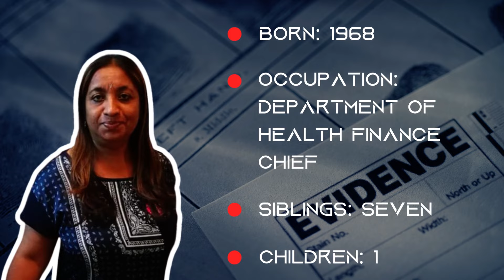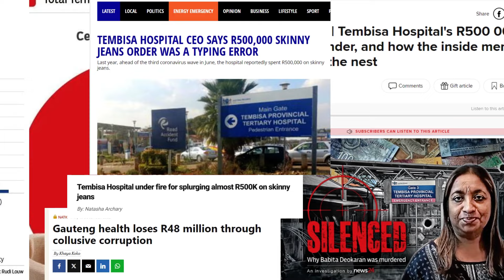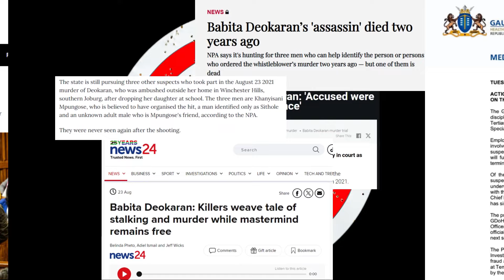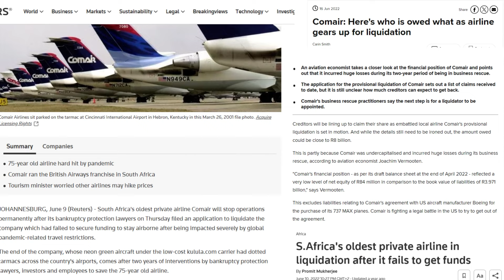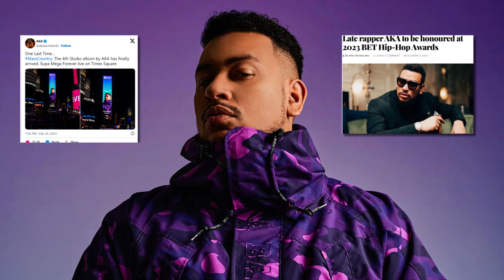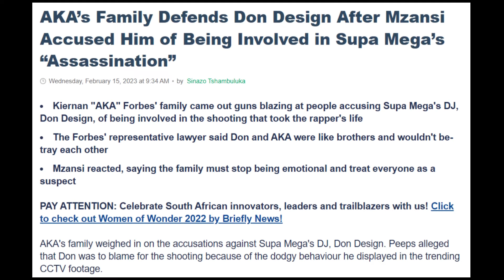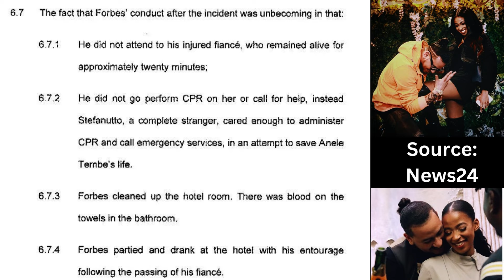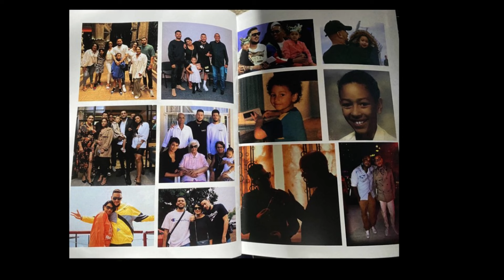Assassination Nation: Assassinations in South Africa (Part 1)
In todays video we will be looking at the business of assassinations in south africa, and how it has greatly impacted the assassination South Africa. This will be a three part series of high profile assassinations in South Africa, which will be used to highlight the overall impact of this social issue in the country.

In this video we will be looking at the assasination of
Whistleblower Babita Deokaran, the assassination of Liquidator Cloete & Thomas Murray, as well as the assassination of Lemons (Lemonade) Hitmaker AKA / Kiernan Forbes ''Supa Mega'' and his long time friend Tebello ''Tibz'' Motsoane.

Let us really look at the impact of targeted killings in South Africa, through these prominent individuals.

Video Chapters

00:00 Intro
01:11 Number 10 - Babita Deokaran
04:38 Number 9 - Cloete Murray & Thomas Murray
07:13 Number 8 - Kiernan Forbes ''AKA'' / ''Supa Mega'' & Tebello ''Tibz'' Motsoane